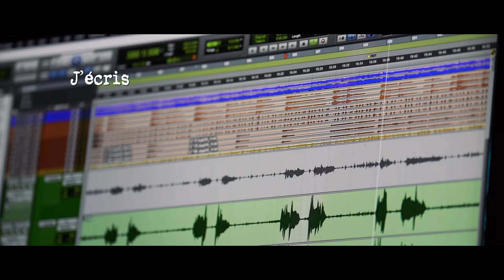Rick et les Bons Moments - Le Highway des damnés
→ Envie de suivre Rick et Les Bons Moments?

CRÉDITS VIDÉO //
Une production de Rosemarie Records
Une réalisation de Bruno Lachance / Les Productions Scène Finale
Producteur : Alexan Artun
Directeur.ice photo : Bruno Lachance
Montage : Bruno Lachance
Colorisation : Marie-Claude Charron

ÉQUIPE ROSEMARIE RECORDS //
Président : Alexan Artun
Directeur des opérations et responsable éditions : Olivier Grenier-Robert
Adjointe administrative : Stéphanie Normandin
Booking : David Ouellet et Nicolas Boullata
Chargée de projets administration et éditions : Violette Milot
Chargée de projets gérance : April Lévesque
Chargée de projets promo web : Dominique Chapados
Coordonnatrice sénior label et communications : Sarah Mathurin
Coordonnatrice junior label et communications : Laurence Daoust
Productrice de spectacles : Sarah Labelle
Stratège communications et marketing numérique : Charles-Olivier Gilbert

PAROLES //
À tous ceux que j’aime
À ceux que j’ai blessés
J’écris cette lettre
Avant de vous quitter

Ce monde a bien trop changé
Je sais où aller
Je roulerai des kilomètres
Sur les routes désertées

J’essaie de garder espoir en fuyant l’humanité
Des phares qui brillent dans le noir
Sur le Highway des damnés

Je n’suis pas du genre
À mettre des gants blancs
Je vis comme je pense
Je ne fais pas semblant

Et je ferai à ma tête

Dans la nuit j’avance
Sans jamais m’arrêter
Je tenterai ma chance
Quittes à me tromper

Je serai mon propre maître

Je roulerai seul dans le noir

MUSIQUE //
Paroles : Eric Blanchard, Eric Dion
Réalisation : Joshua Grange et Eric Blanchard
Prise de son : Pierre Rémillard, Joshua Grange, Ben Shampouing, Ghislain Luc Lavigne
Mixage : Ghislain Luc Lavigne
Matriçage : Marc Thériault
Eric Blanchard : Voix, guitare électrique
Joshua Grange : Guitare électrique, clavier
Eric Dion : Guitare acoustique, chœurs
Louis Fernandez : Guitare électrique, basse
Olivier Beaulieu : Batterie, percussion
Brandy Zdan : Chœurs
Enregistré aux studios : Studio Wild, Saint-Zénon, Québec, Resistor Studio, Nashville, Tennessee, Le Lab Mastering
Artwork : Amélie Plaisance
Éditions : Kay Productions Musique Inc
Maison de disques : Rosemarie Records
Distribution : Universal Music Canada